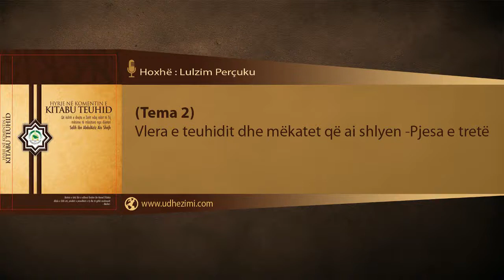(TEMA 2) Vlera e teuhidit dhe mëkatet që ai shlyen - Pjesa e tretë